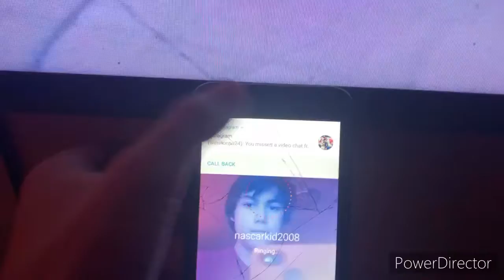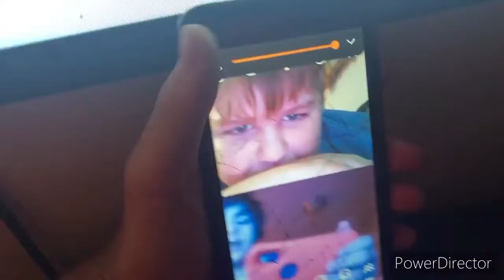2020 truck series championship live reaction